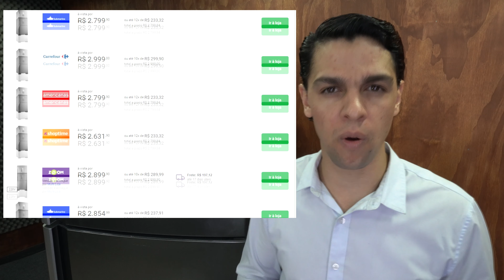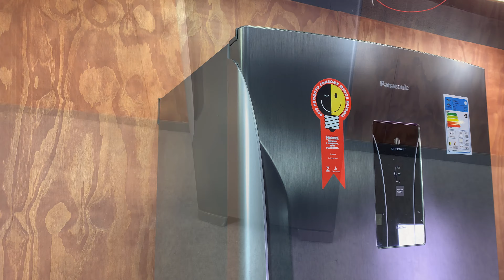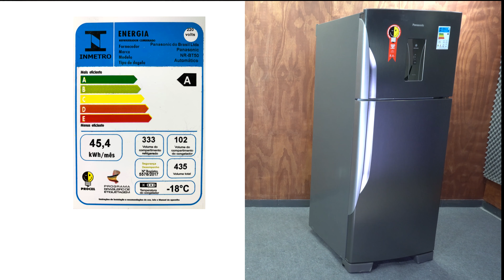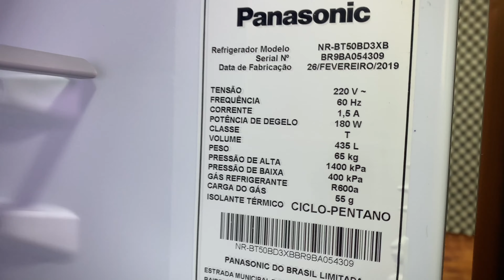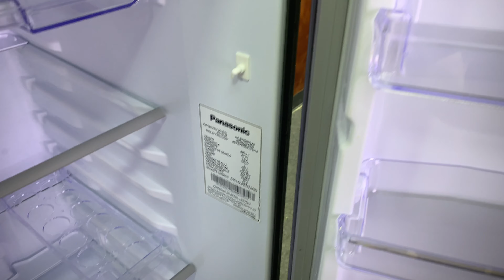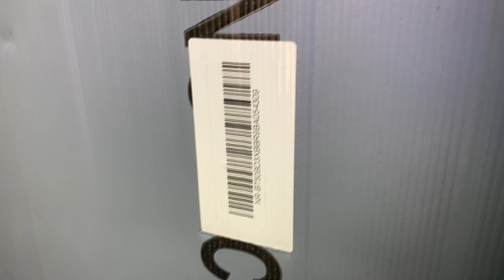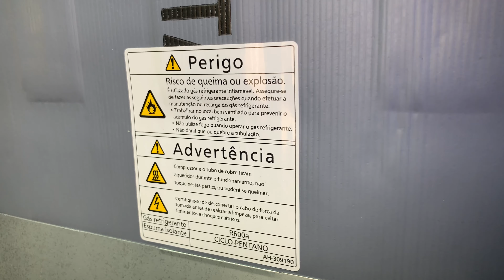GELADEIRA PANASONIC Duplex Frost Free 435 AÇO ESCOVADO Inox NR BT50 - REVIEW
Seja bem-vindo(a) ao canal do Armazzem do Eletro, Com vídeos semanais, o canal é apresentado por Andre Zambelli e nosso objetivo é produzir Reviews e resenhas de eletros em geral, compartilhar de uma forma diferenciada  um  conteúdo para você que quer comprar ou já tem um eletro é quer saber mais!!!